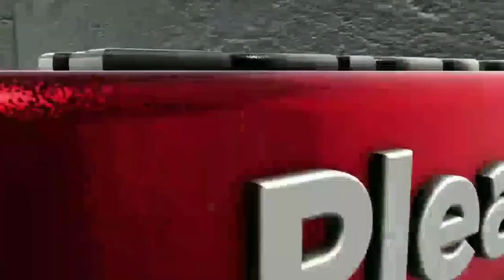No Fundation No Concealer// Eid & Rakshabandhan makeup look 😍// Only 4 Products Makeup look//